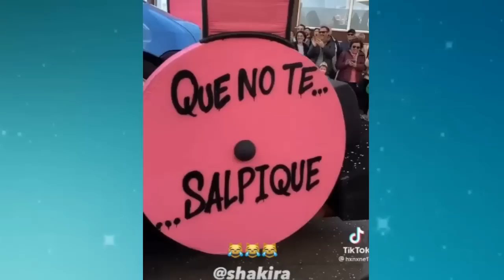HUMILLACIÓN MUNDIAL A GERALD PIQUE POR DEFENDER A SHAKIRA EN BARRANQUILLA Y MADRID DE NO CREER